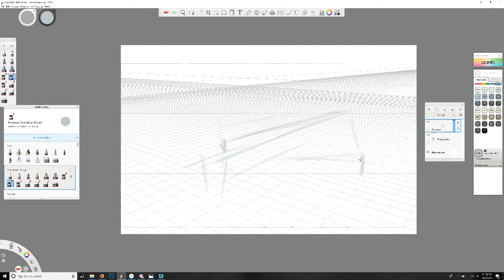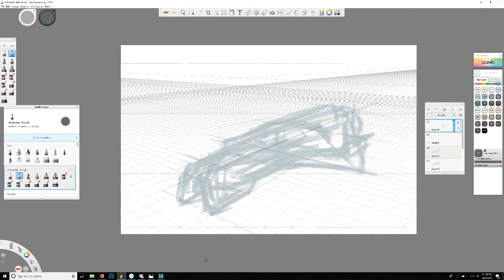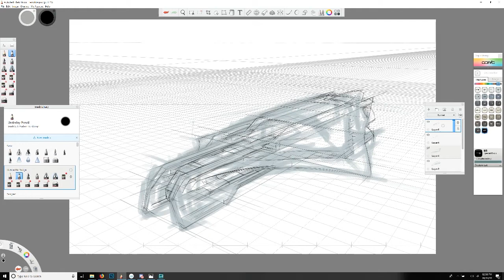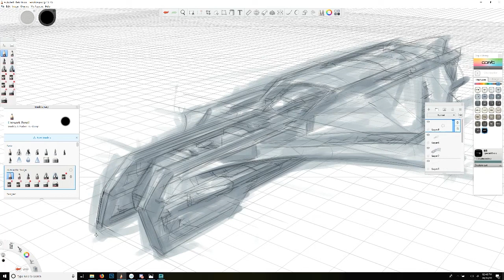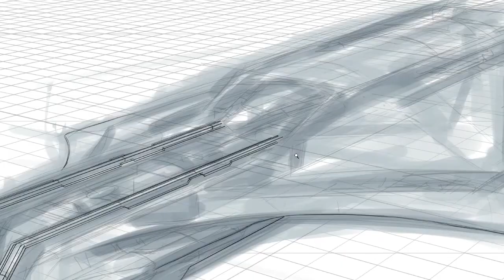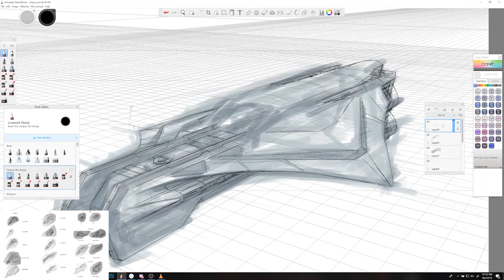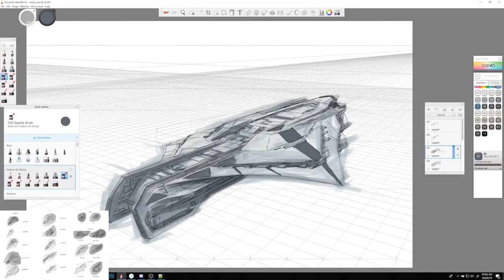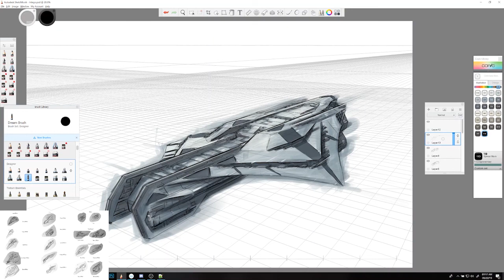Intego process concept art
Concept Art process for the EAWX's Intego. No audio or commentary.
Programs: Sketchbook Pro